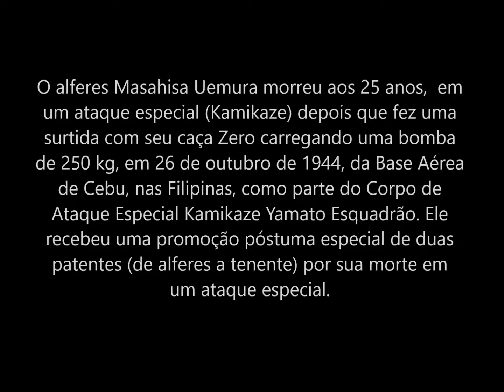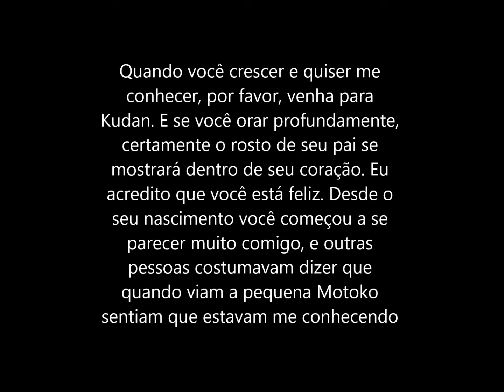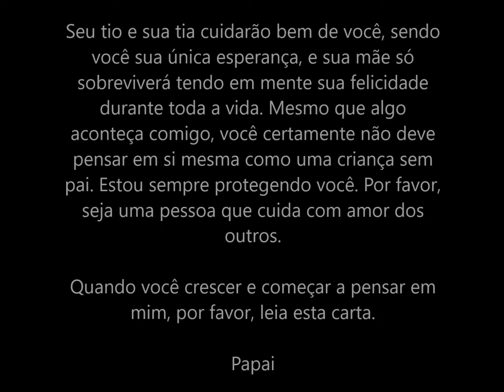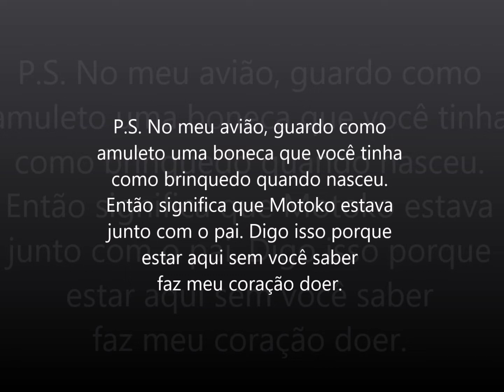Masahisa Uemura: A última carta à sua filha.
Histórias Kamikase. Masahisa Uemura: A última carta à sua filha.